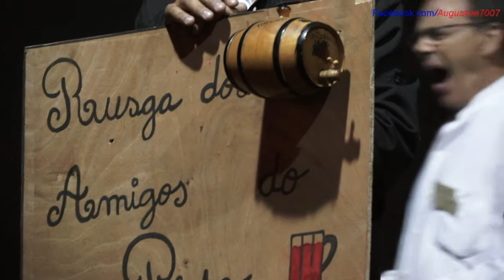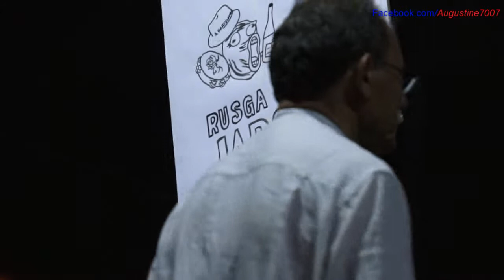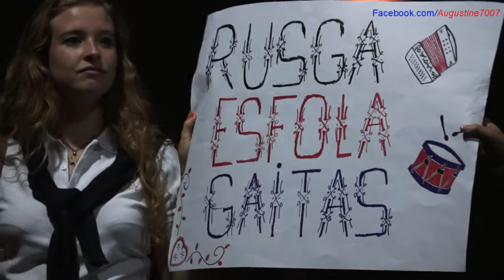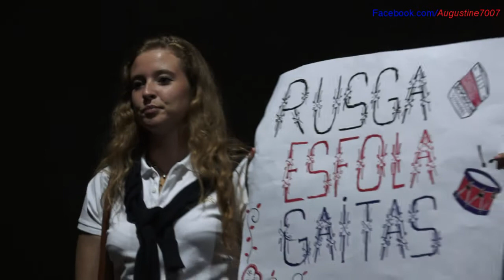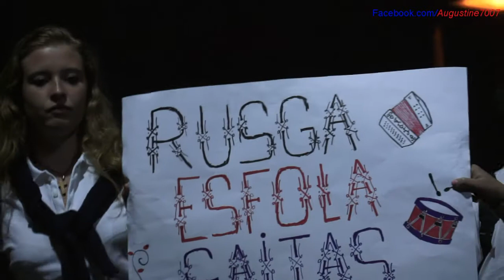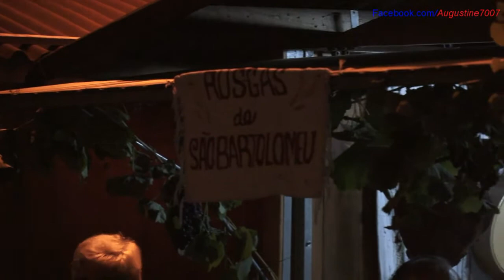P. da Barca 2012 -"Amigos do Pipo", "Japoneira", "Urgência", "Esfola Gaitas", "Porreira"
Ponte da Barca 2012. Romaria de São Bartolomeu. Rusgas: Amigos do Pipo, Japoneira, Urgencia, Esfola Gaitas e Porreira.